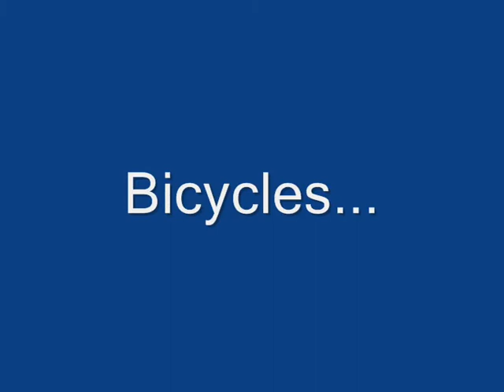San Andreas 2 Player - Synchronization demonstration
SA-2P, or San Andreas 2 Player, was a Grand Theft Auto: San Andreas modification to bring the 2 player co-op mode found in the PS2 and Xbox version of GTA San Andrea to the PC, using online play.